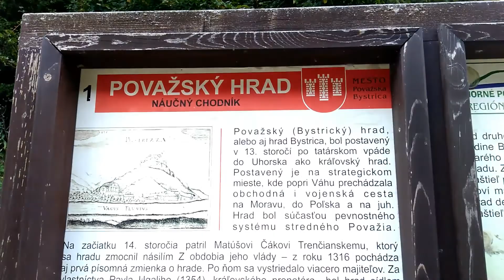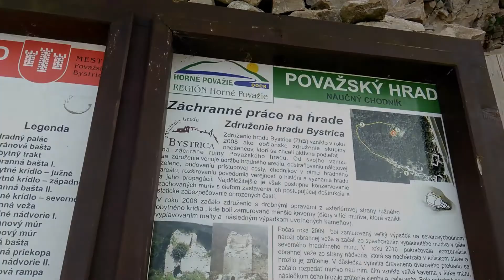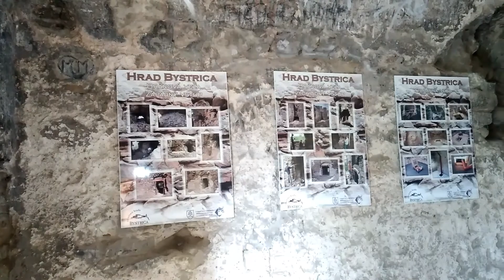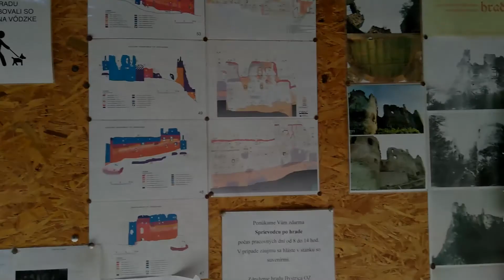Považský hrad,,,pištaUrbex dokument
Považský hrad je zrúcanina hradu na strmom vrchu na pravom brehu Váhu, neodmysliteľná silueta Považia nachádzajúca sa neďaleko Považskej Bystrice.

Adresa: Považské Podhradie, 017 04 Považská Bystrica